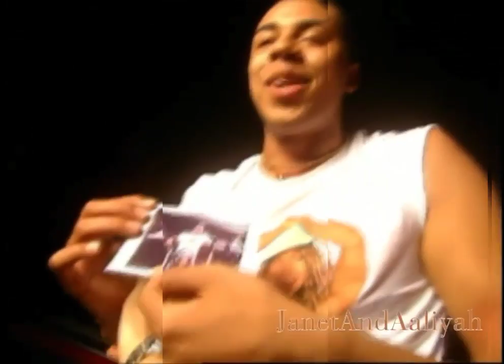Janet Jackson Would You Mine Live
Janet Jackson All For You Tour Hawaii